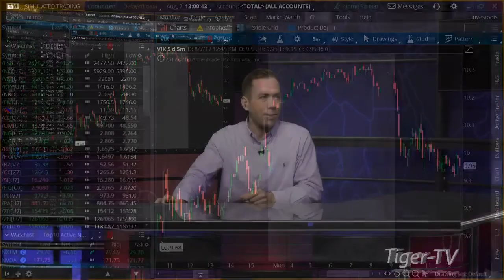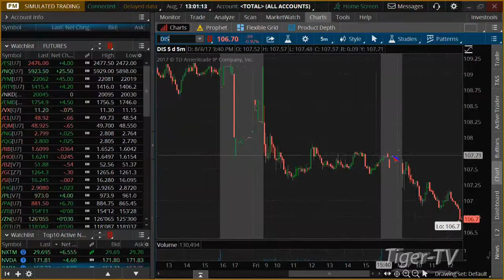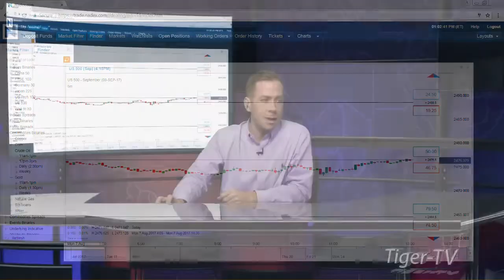August 7th 1PM Market Update with Tommy O'Brien on TFNN - 2017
A 3-minute top-of-the-hour market news update by Tommy O'Brien here on TFNN and Tiger-TV every trading morning at 1PM am ET!